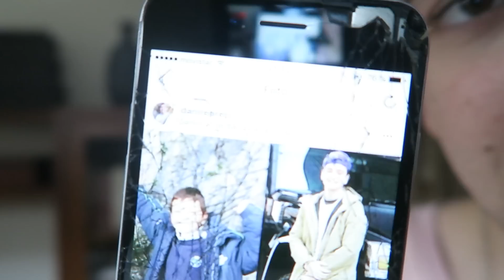LLEGO AL TOP 10 ¿QUÉ PASARÁ? - PLAYERUNKNOWN'S BATTLEGROUNDS